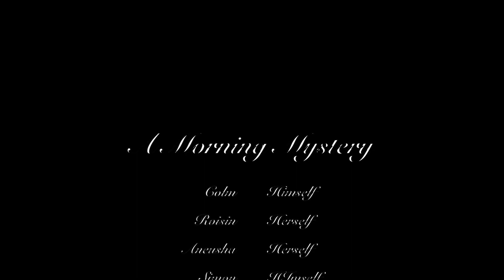A Morning Mystery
To show our appreciation for The British Silent Film Festival 2014, we thought we'd create one of our own.